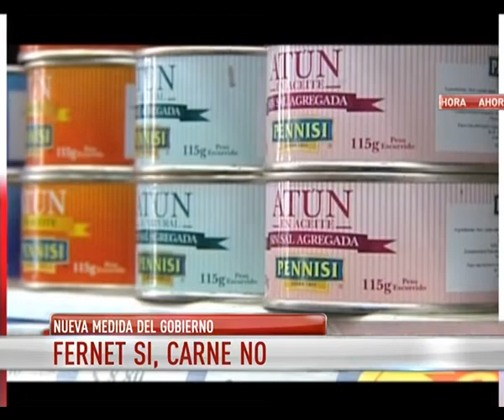18 DE MARZO 3P | GPS